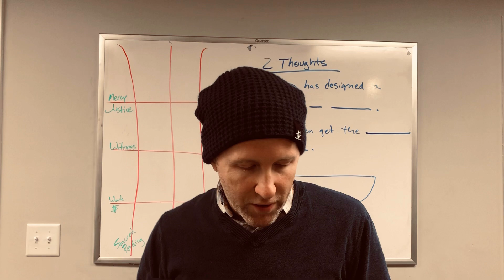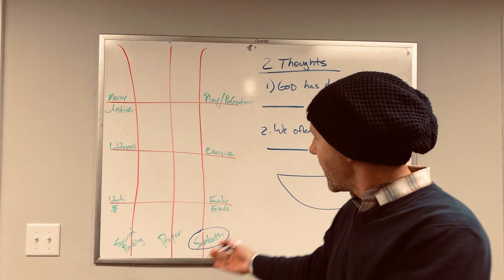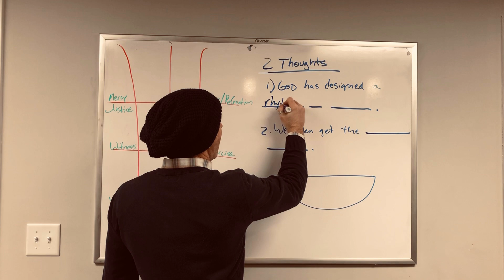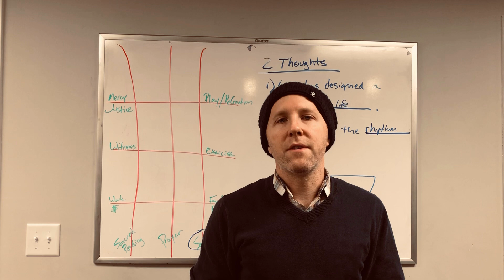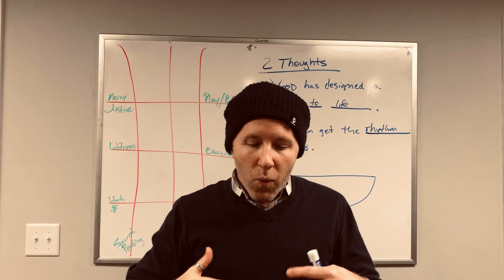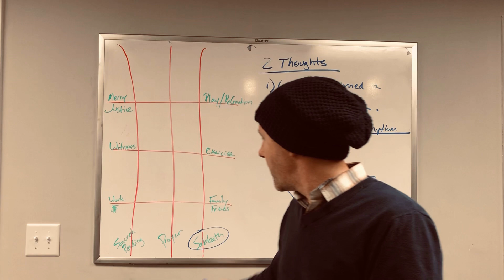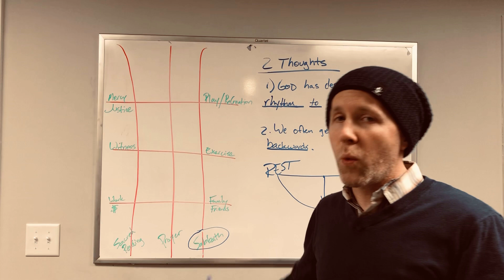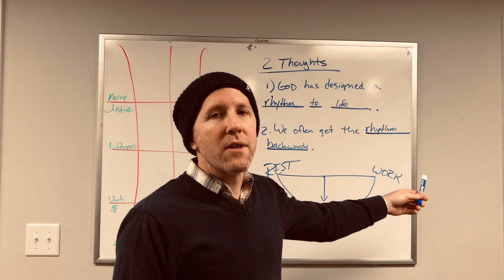Weekly Devotion | The Rhythm of Rest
Today we focus in on how God has designed a rhythm to life, but how we often get that rhythm backwards. Do we fall into our rest from our busy and overwhelmed lives of work? Or should we be working from a place of restful dependence upon God? If it is the latter, how do we lean into that?